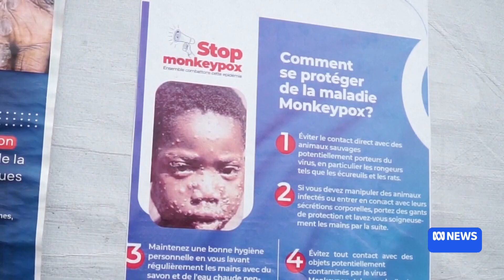What is Clade II of mpox and is there a vaccine available | ABC News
Dr Norman Swan says the type of mpox that is spreading currently is a more infectious but less severe strain than 'Clade I'.
He says the issue is that, while there are plenty of effective vaccines in the developed world, low income countries are being disproportionately effected by the disease.